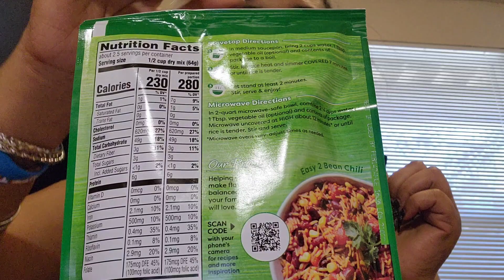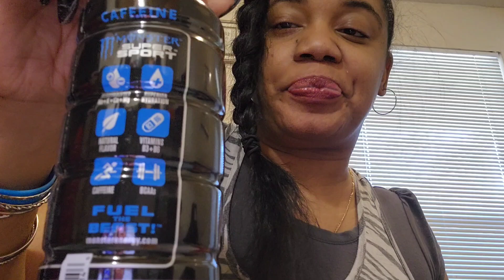Dollar Tree haul | makes everything delicious